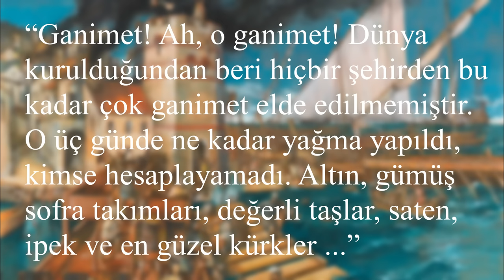Mısır'a Diye Yola Çıkan Haçlılar İstanbul'u (Konstantinopolis) Nasıl Yağmaladı? - 4. Haçlı Seferi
Herkese Merhaba,
Kanalımda, yıllar boyunca okuyup, yazdığım ve araştırdığım konular hakkında; özellikle oyun videoları ve görsellerini kullanarak tarihi belgeseller hazırlıyorum. Bunu yaparken videonun hem sürükleyici hem de yeterince bilgilendirici olmasına özen gösteriyorum. Ben videoları hazırlarken oldukça keyif alıyorum. Sizlerin de kanalda zaman geçirirken aynı şekilde keyif alacağınızı düşünüyorum. İyi seyirler dilerim.